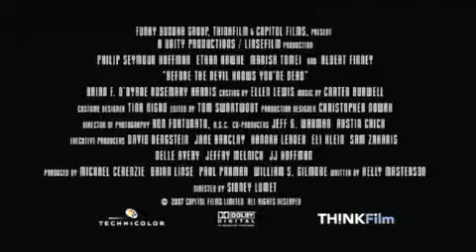BEFORE THE DEVIL KNOWS YOU'RE DEAD Theatrical Trailer